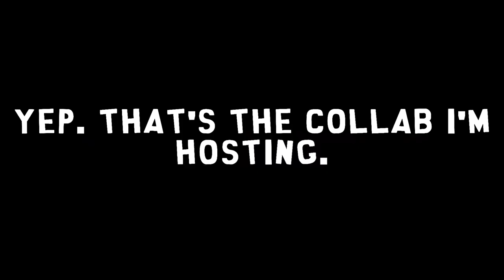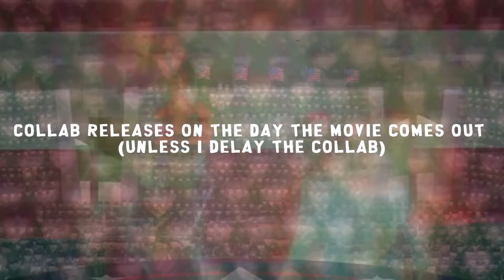South Park: Bigger, Longer, & POOP (YTP Collab Announcement)